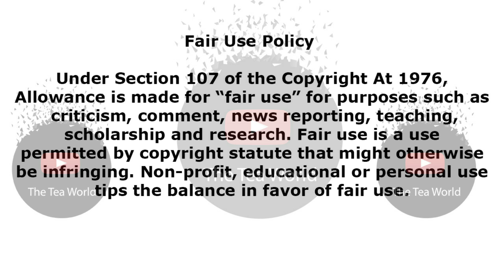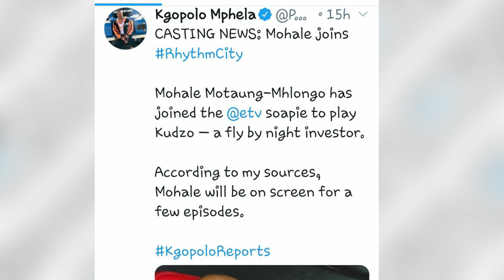Yoh Why Are People So Bitter Towards Mohale Motaung ?